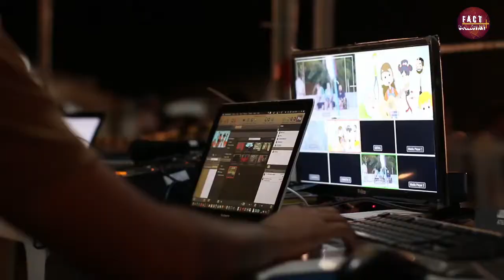duniya ka sabse gahra swimming pool || deepest swimming pool in the world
Welcome to " Fact Collection Plus "

  Yah channel aap sabhi ko kuch alag knowledge deta hain
  Aap sabhi is channel par kuch naya janenge
   Isme amazing fact hain, kuch special baatein hain

   is video me janenge duniya ke sabse gahre swimming pool ke bare me
   aur bhi bahut kuch, swimming pool kaha hai ye sabhi jankari aap ko milegi

    please is video ko pura dekhe aur kuch mistake hoto comment jarur kare

    Friends is video ko share jarur kare jis se ye amzing fact ya knoeledgeble video
    adhik se adhik logo tak pahuch sake jis se wo log bhi ye fact jaan sake